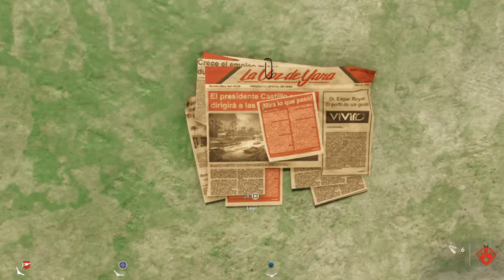LA ARTISTA REVOLUCIONARIA | FAR CRY 6 #22